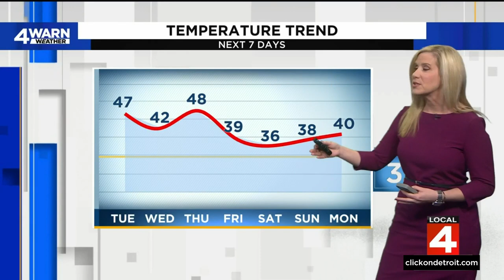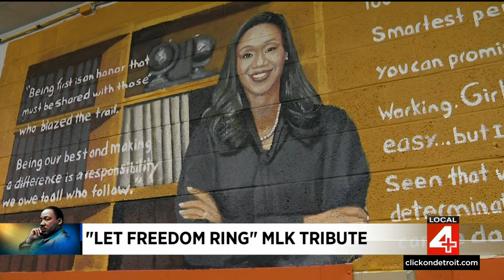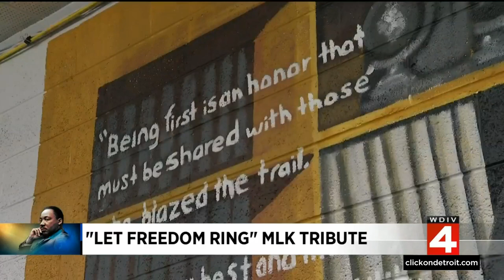Local 4 News at 4 -- Jan. 16, 2023